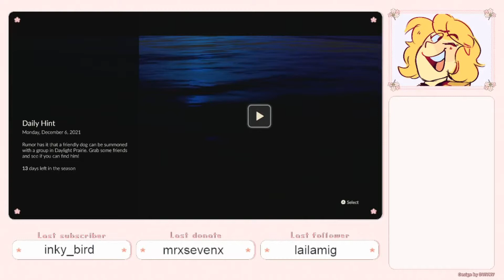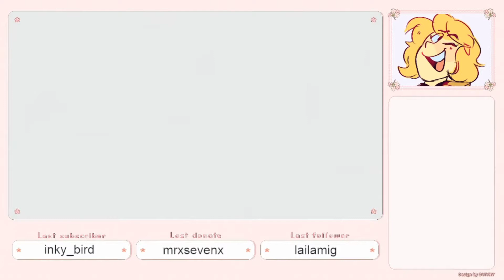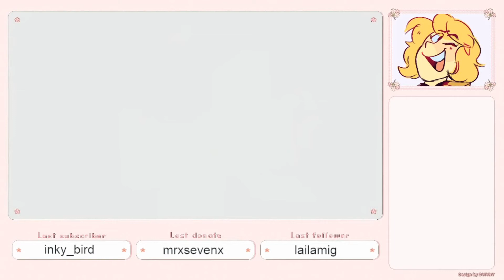Sky Children Stream - Server Splits!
Streamer is Laura

Part 70!
Say hello to our pretty new overlay! Also we continue our mission to do, well. Missions! And as always, I continue learning how to stream around all kinds of technical issues haha.

TIMESTAMPS:
00:08:47 - 00:25:26 dailies
00:45:09 - 00:58:58 big candle run